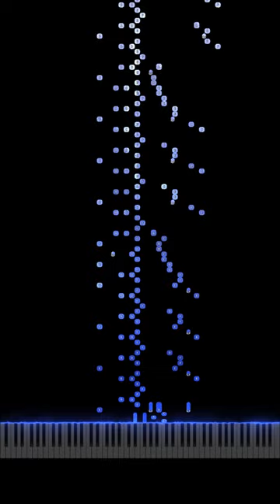Piano Sonata No. 17 in D minor, Op. 31, No. 2 - Beethoven